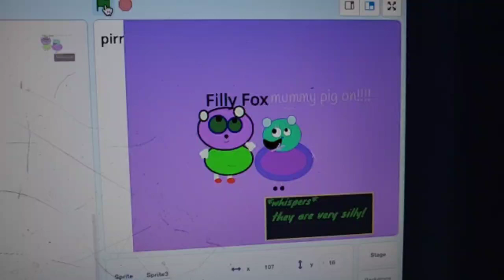Peckville Pig / Full Episode / The Whisper Cats